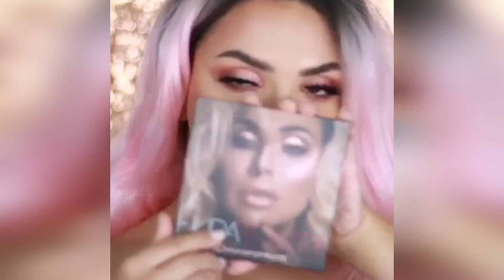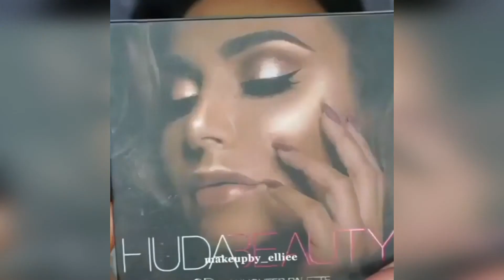Beautiful Makeup Transformations 2019 - New Makeup Tutorials Compilation - 04